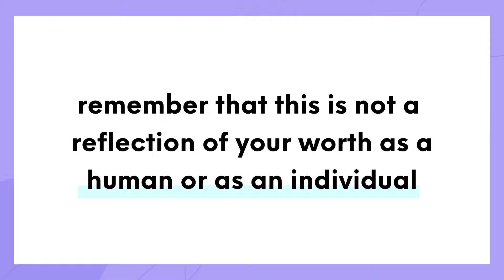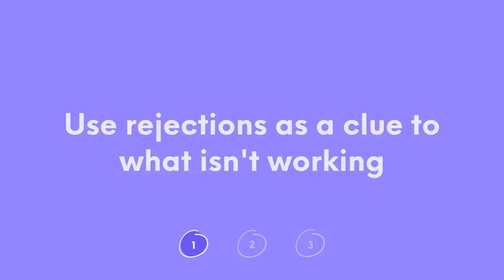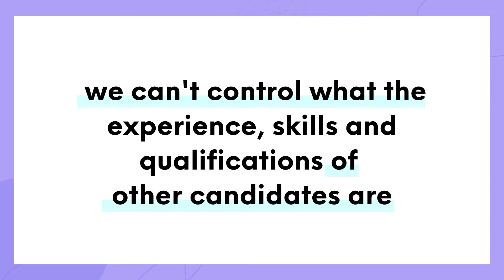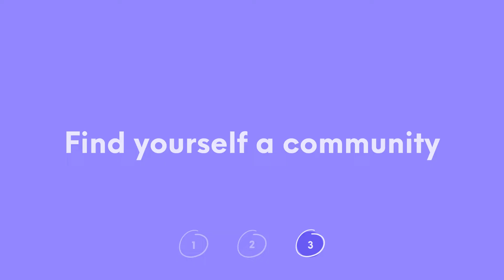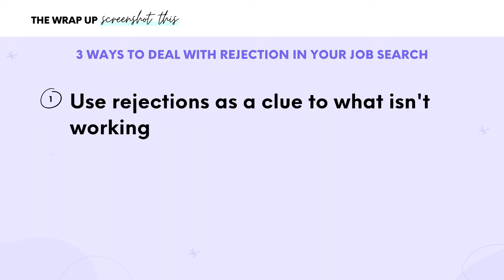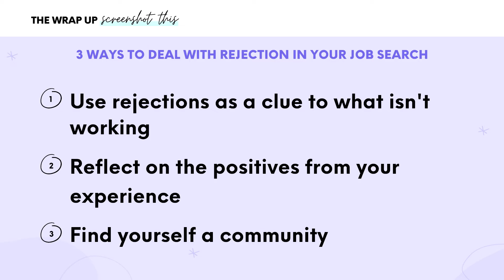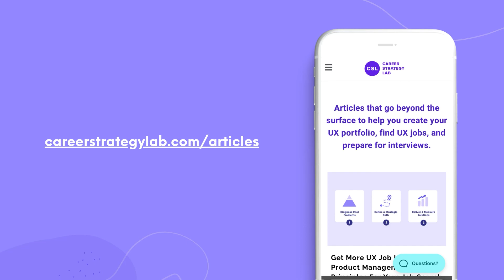How to deal with rejection in your job search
Has your job search hit a roadblock? Learn how to handle rejection with actionable strategies to help you stay positive and avoid getting stuck in a cycle of negative thinking and self-sabotage. In this video, you'll discover how to adapt and thrive in the face of job search setbacks. Topics covered include:

- How to pinpoint weak spots in application materials
- Coping with being rejected after a job interview
- Strategies for improving interview skills and presentation techniques
- Understanding the reasons behind job offer rejections
- The value of networking and community support in job search success
- How to address rejection in your job search

In this video, Sarah Doody discusses what it means when you’re rejected at different points of the hiring process,  reflecting on what is working and what isn’t, sparking relationships with employees, and accepting that sometimes rejection is a good thing.

⏰ TIMESTAMPS

00:53 Remember that rejection in the job search is not a reflection of your self-worth

01:25 You’re not getting interviews, but who is rejecting you? An automatic system or a human being?

04:02 Now you’re getting interviews but still not getting hired. Well, you’re doing something right!

07:04 Don’t compare yourself to the people getting hired, there are many considerations outside of your control

10:34 It can be valuable to build relationships with people at the company before you ever apply

12:51 Remember to go over the positive parts of your job search and not fixate on being rejected after applying or interviews

14:02 Find a community of like-minded people. It can help remind you of your worth in your career search.

16:42 A quick recap of how to deal with rejection in your job search

I'm the founder of Career Strategy Lab, a job search accelerator and career incubator for UX, Product, and Tech professionals. Our clients have been hired at: American Express, Blue Origin, Home Depot, Microsoft, Salesforce, Wells Fargo, and many more companies!